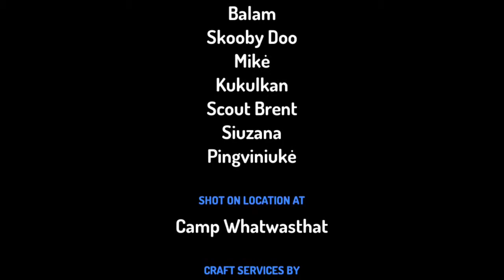GYVŪNAI IR ŽMONĖS